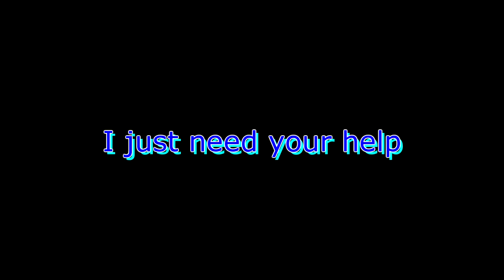I NEED YOUR HELP!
* Fire ARMY!
Ima need your help this time around!

Comment down what you guys need help on so the tutorial series can continue!

Make sure to let the fire be within you!